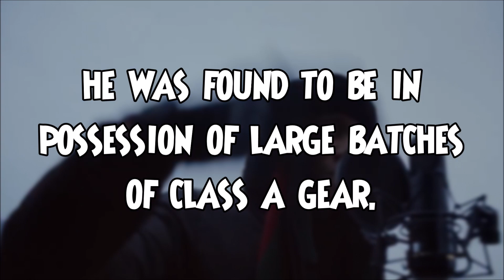UK NEWS: Football Star "Quincy Promes" Found With Class A Materials,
This video is to explain the downfall on Quincy Promes as he was found trying to import class a materials in belguim